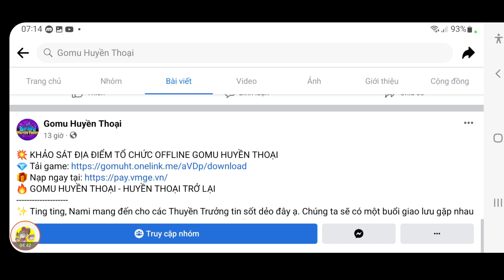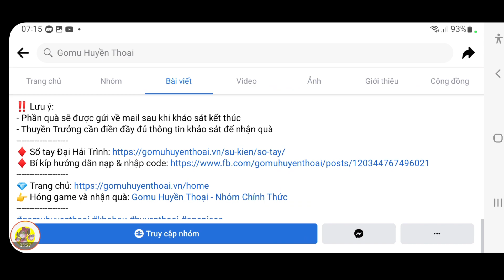Cách Nhận 2 Code Gomu Huyền Thoại Mới | Hốt Quà Nhận Enel Up Haki Cho Perospero| ttbđ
1 like, 1 comment, 1 share là động lực giúp mình làm những vidieo tiếp theo!
Code Game:
GOMUHUYENTHOAI
GOMU888
GOMUVIP
IMPELDOWN
KHOBAUHUYENTHOAI